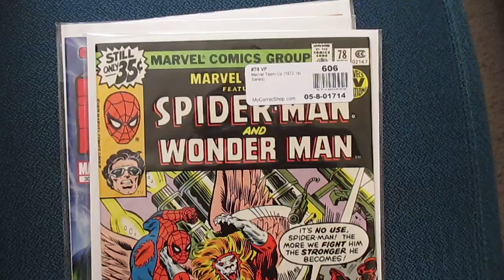Marvel Team-Up Comics - (1979)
Intricate story when Spidey teams up with none other than wonder man! Re-Acquired .